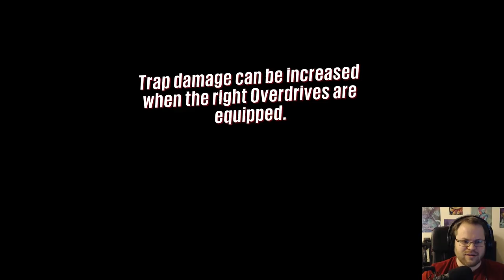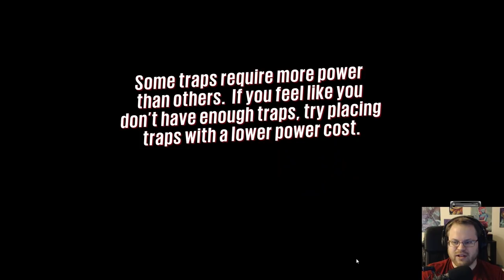Let's Play Sunset Overdrive - PC Gameplay Part 8 - Troop Bushido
Don’t miss the single-player campaign from the game that IGN awarded Best Xbox One Game of 2014, the game that Polygon rated 9 out of 10, and the game that Eurogamer calls “a breath of fresh air.” In Sunset Overdrive, the year is 2027 and Sunset City is under siege. A contaminated energy drink has transformed most of the population into toxic mutants. For many it's the end of the world, but for you it’s a dream come true. Your old boss? Dead. Your boring job? Gone. Transform the open-world into your tactical playground by grinding, vaulting and wall-running across the city while using a devastating, unconventional arsenal. With hyper-agility, unique weapons, and customizable special abilities, Sunset Overdrive rewrites the rules of traditional shooters and delivers an explosive, irreverent, stylish, and totally unique adventure.

Embrace the chaos of Sunset City through a hyper-colorful, post-apocalyptic single-player campaign and two bonus expansions, Mystery of Mooil Rig and Dawn of the Rise of the Fallen Machines. Outgun crazed mutants, homicidal robots, and villainous thugs on your journeys with the included Weapons Pack.

Features:
- An Open World with No Rules - Leap off buildings, run along walls, and grind power lines and rails to destroy your foes from every angle.
- Over-the-top Weapons - Collect and upgrade an arsenal of unconventional weapons that use items like dynamite, fireworks, harpoons, and acid to destroy your enemies.